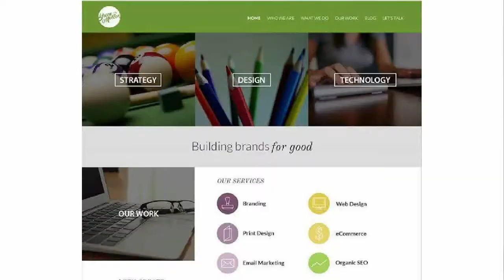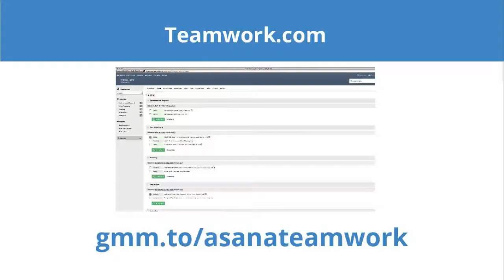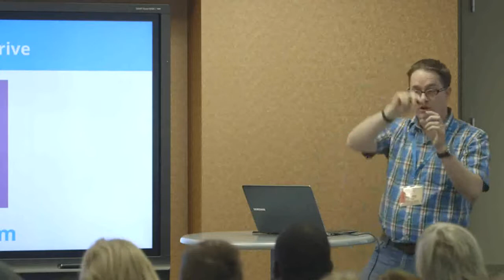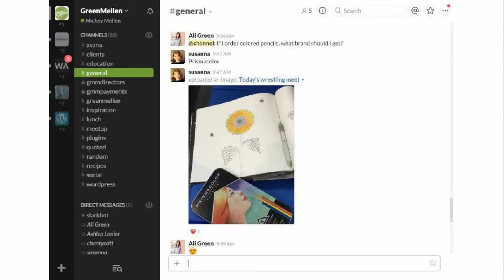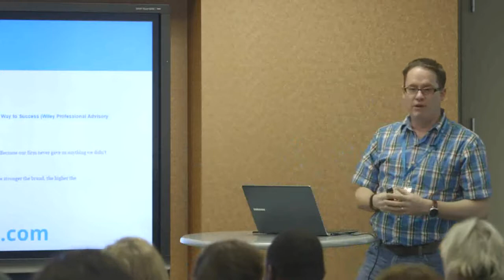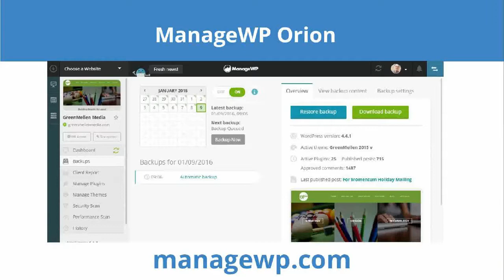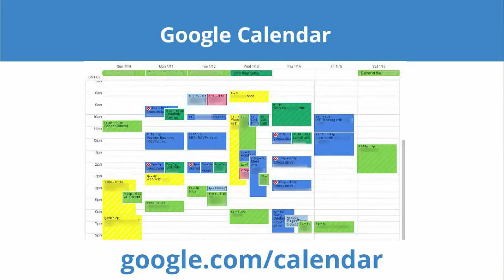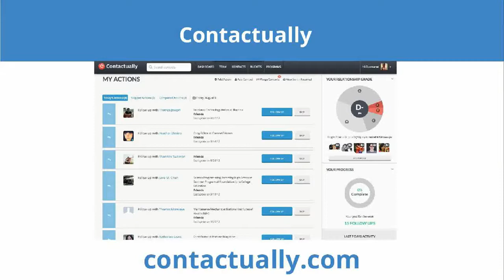Mickey Mellen: Finding The Best Tools To Make Things Happen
In this presentation I’ll be sharing all of the tools that we use at GreenMellen to help us keep moving forward. We’ll dig into the products we use, but also into some of their competition so you can decide what works best for you. This will cover areas including organization (such as Asana), communication (such as Slack), files and notes (such as Dropbox), education and reading (such as Feedly), social media (such as Buffer), development (such as ManageWP), SEO (such as Moz) and business (such as Freshbooks).